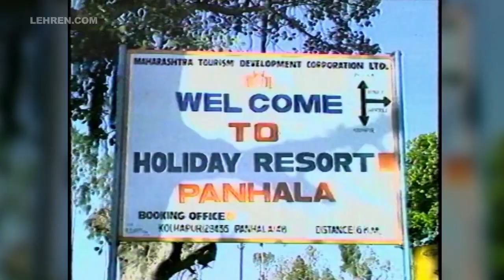Shilpa Shirodkar Is All Praises For Vinod Khanna | Flashback Video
Check out this exclusive on location shoot of Shilpa Shirodkar and Vinod Khanna starrer Dharam. The movie also featured Pran and Danny Denzongpa in an important role. About Lehren: